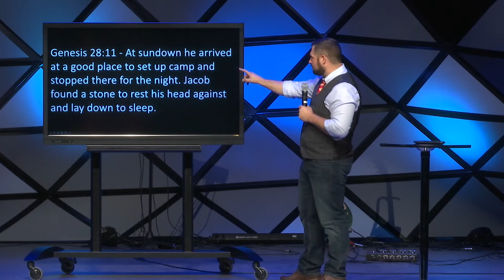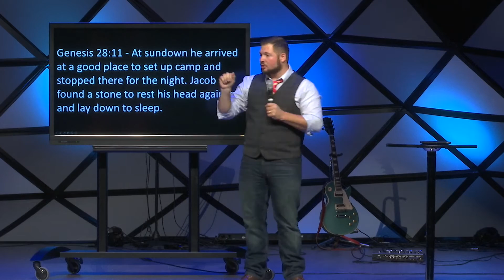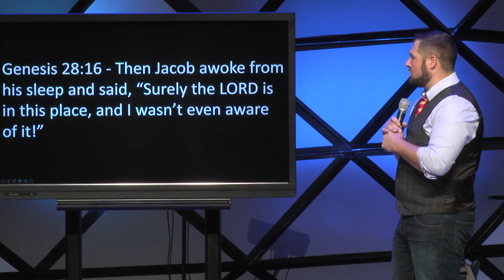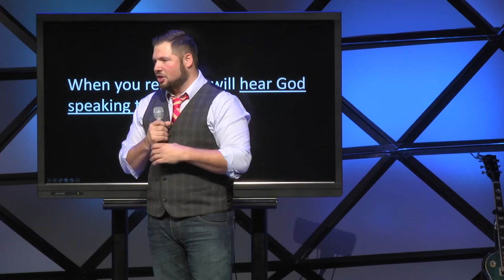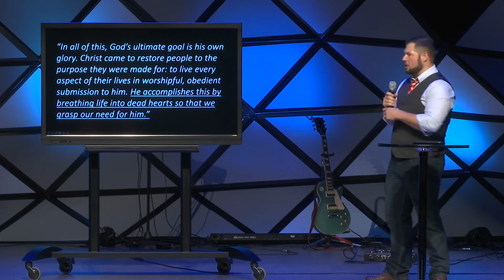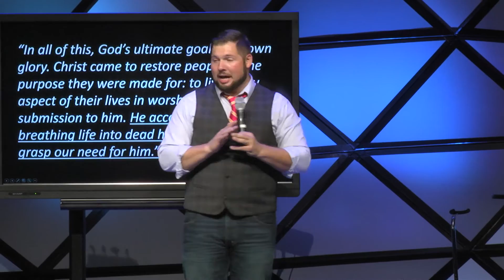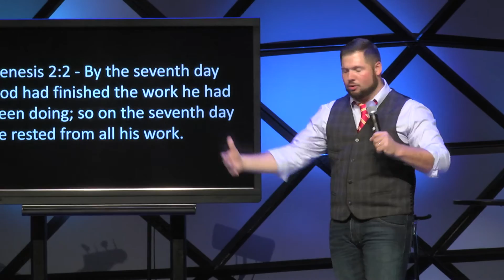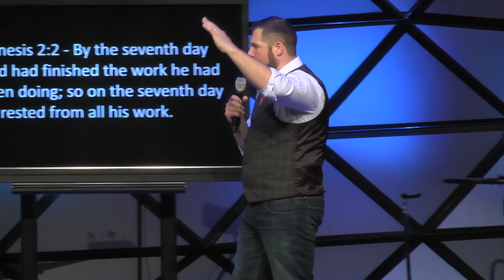While You Were Sleeping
Rest is so important, not just in your day to day life, but also when following Jesus.  Jesus promises that his burden is light, and that he will give you rest.  But so often we find ourselves to busy and distracted to actually rest in him.